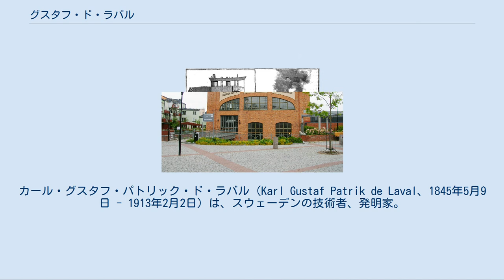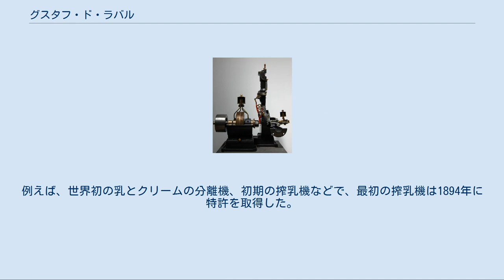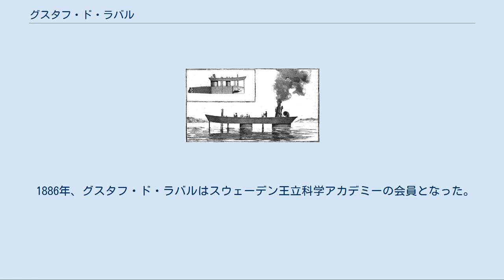グスタフ・ド・ラバル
カール・グスタフ・パトリック・ド・ラバル（Karl Gustaf Patrik de Laval、1845年5月9日 - 1913年2月2日）は、スウェーデンの技術者、発明家。
蒸気タービンや酪農用機械の設計で知られている。
 ダーラナ地方のオーシャ（Orsa）出身。
1863年、ストックホルム王立技術院（後のスウェーデン王立工科大学）に入学し、1866年に機械工学の学士号を取得。
1867年にはウプサラ大学に入学し、1872年に化学の博士課程を修了。
 1882年、衝動蒸気タービンの概念を確立し、1887年には小型の蒸気タービンが製造可能であることを示すため、試作品を製作した。
1890年、蒸気の噴流の速度を超音速にするノズルを開発し、蒸気圧ではなく蒸気の運動エネルギーを使えるようにした。
このノズルはドラバル・ノズルと呼ばれ、現代のロケットエンジンノズルに使われている。
ド・ラバルの蒸気タービンは最高30,000rpmで動作可能である。
そのタービンのホイールは長い柔軟な軸に設置されていて、2つの軸受は長い軸の両端にあった。
ホイールが完全に釣合いがとれていることは考えられないので、こうすることでその回転軸が振動しても軸受を壊さないようにしたのである。
タービンを高速回転させるため、伝動装置の小型化のための新たな手法を考案した。
その手法は現在も使われている。
当時入手可能な材料の強度は巨大な遠心力に対して不十分で、そのためにタービンの出力が制限されていたため、発電用の大規模な蒸気タービンにはチャールズ・アルジャーノン・パーソンズの開発した複合型蒸気タービンが使われることになった。
 タービンの軸受けには潤滑油が使われていて、高圧の蒸気が潤滑油を汚染してしまうため、蒸気タービンを商用化するには潤滑油と水の分離装置を開発しなければならなかった。
いくつかの方法を試した後、彼は遠心分離機が入手も容易で有効だと判断した。
いくつかの遠心分離機を試作し、様々な用途で使える遠心分離機を完成させた。
 ド・ラバルは酪農業界にも重要な貢献をしている。
例えば、世界初の乳とクリームの分離機、初期の搾乳機などで、最初の搾乳機は1894年に特許を取得した。
1883年、 Oscar Lamm と共にアルファ・ラバル社を創業（1963年までの社名は AB Separator）した。
しかし、彼の創業した会社が搾乳機を発売したのは、彼の死後の1918年だった。
 1886年、グスタフ・ド・ラバルはスウェーデン王立科学アカデミーの会員となった。
 遺体はストックホルムの Norra begravningsplatsen に埋葬されている。